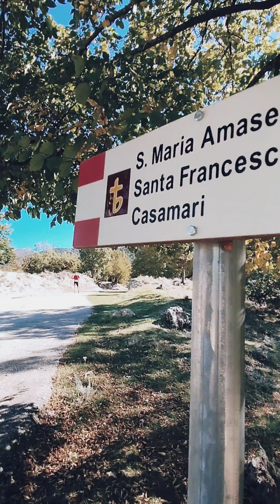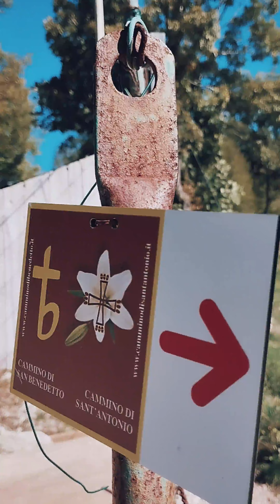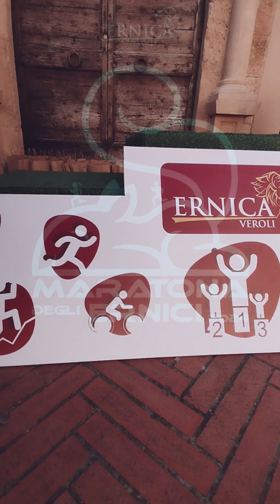Ultra Trail Maratona degli Ernici 2024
Sora Veroli 44 km 3560m D+